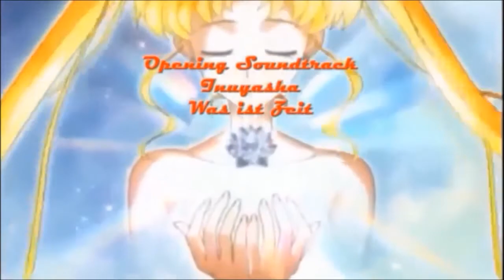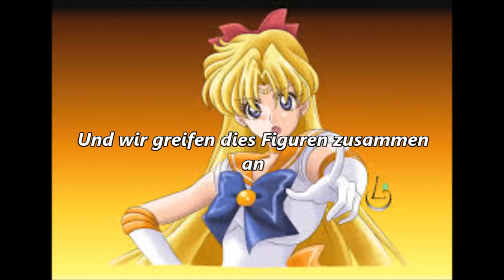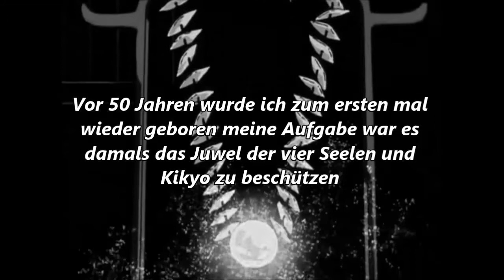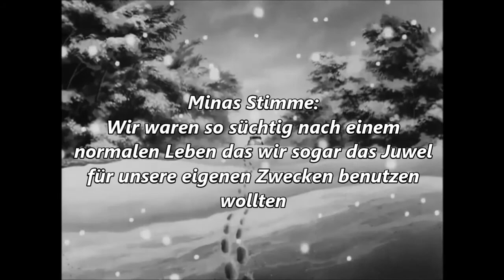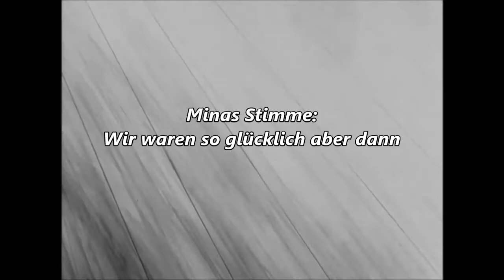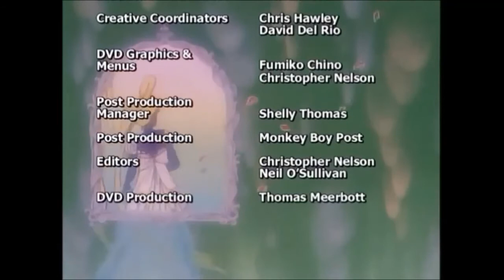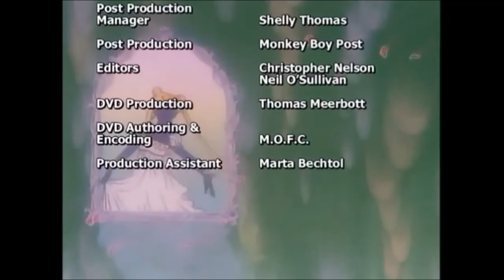Bunny x Mina Destiny of Love Episode 7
Bilder und Video habe ich von Kunzite & Zoisite Love Tv

Neue Kanal von Hotaru Sonate